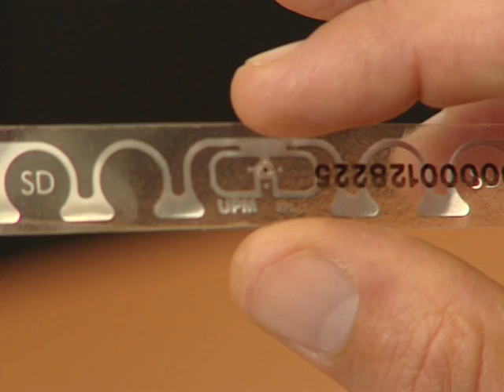Ondernemersprijs Horst aan de Maas - Rötjes Young plants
Ondernemersprijs Horst aan de Maas 2011